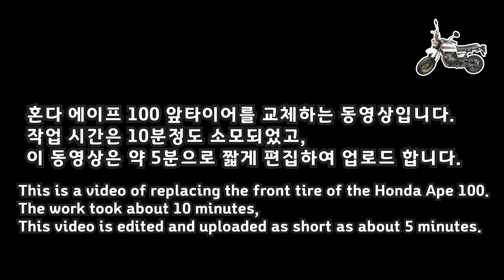Honda Ape 100 (XZ100) motorcycle front tire replacement video (how to change tire)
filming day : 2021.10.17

I'm uploading repair videos of the Ape 100 motorcycle in a row.
This time, I took a video of replacing the front tire.

The work took about 10 minutes,
The uploaded video was edited to be about 5 minutes long.

how to change tire
motorcycle tire change

1. Motorcycle Repair
2. Motorcycle Maintenance
3. Motorcycle know-how
4. Motorcycle Information
5. Types of motorcycles
6. Motorcycle Accident
7. Motorcycle Recommendations
8. Delivery motorcycle